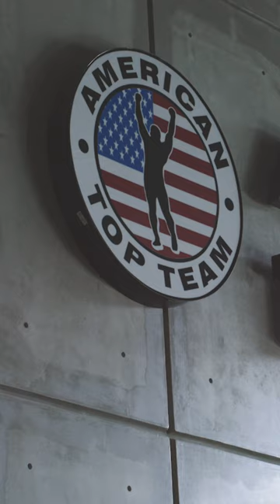High Praise For Renan Ferriera From Junior Dos Santos |Fight Week: Road To The PFLWorldChampionship